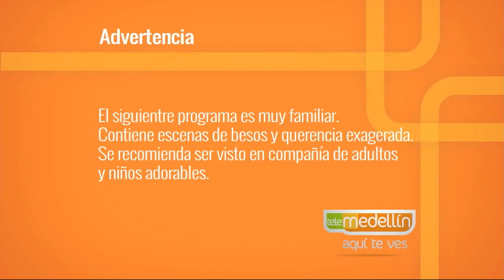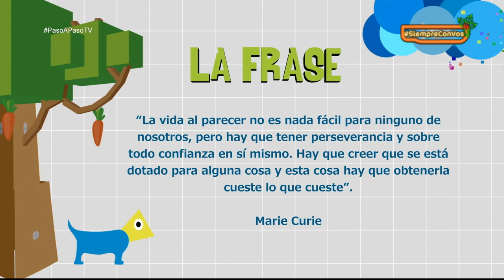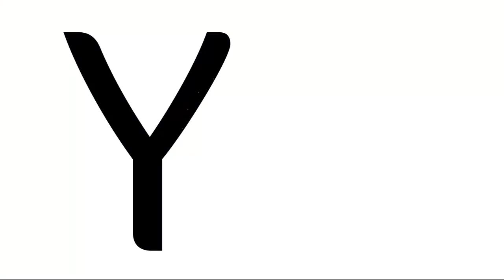La niñez de algunos genios [Paso a Paso TV] Telemedellín